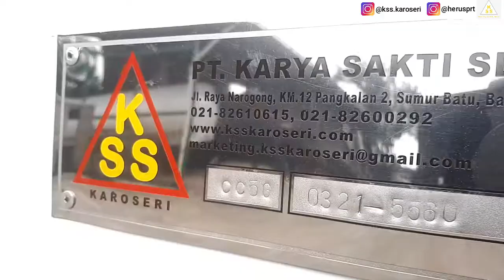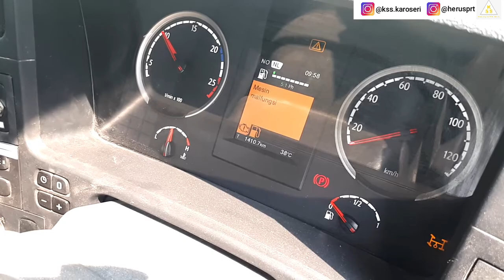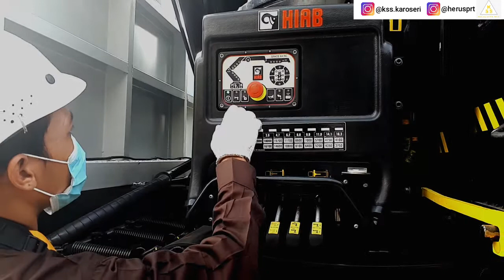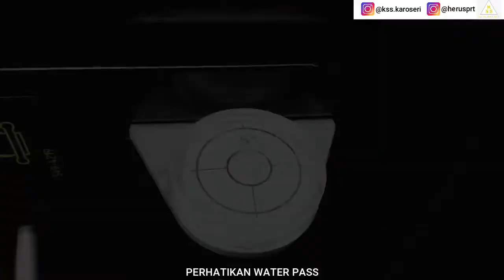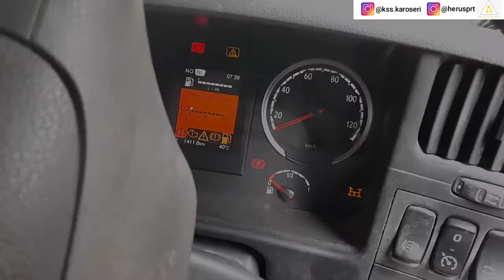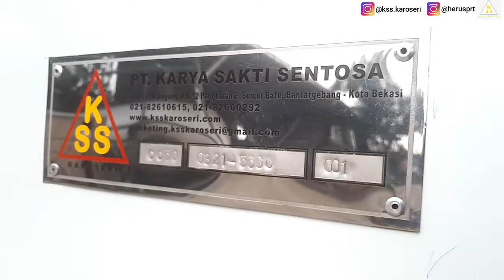Tutorial Articulate Crane HIAB X HIPRO 858 - Extension Vessel Cargo Deck 5 Ways (5 Pintu)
PT. Karya Sakti Sentosa - Your Professional Body-Maker